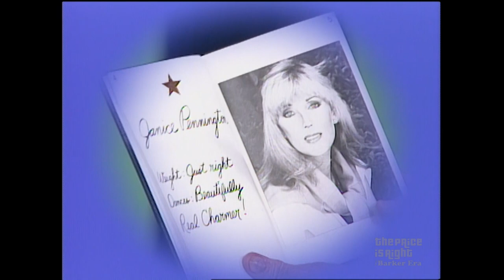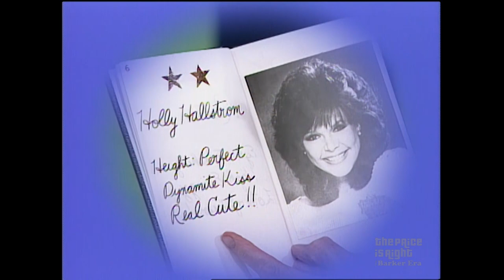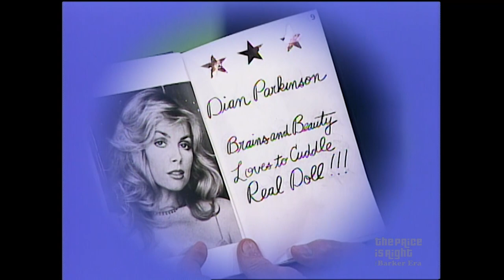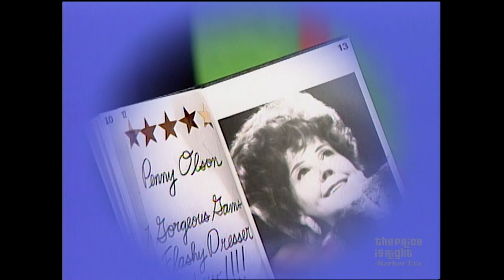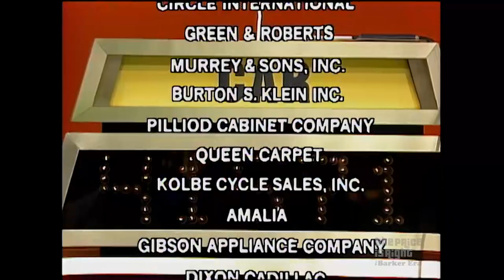SHOWCASE Champ Becomes Biggest TPIR Winner to Date With $41K in Prizes! - The Price Is Right 1984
Wow! See this classic "The Price Is Right" moment when contestant Diana becomes the biggest winner to date with over $41K in cash and prizes!